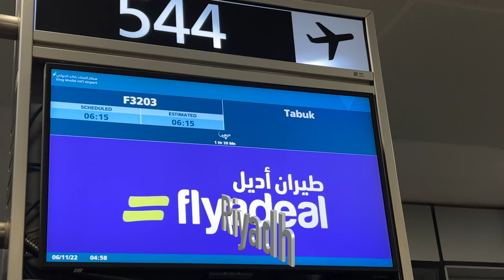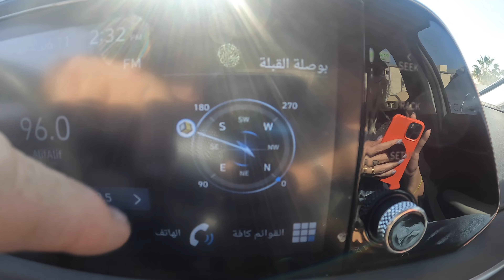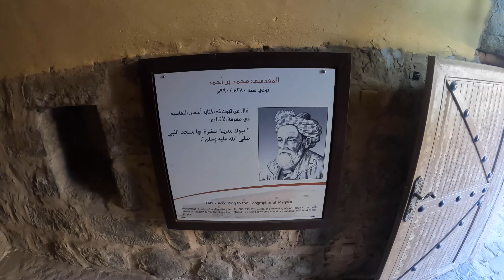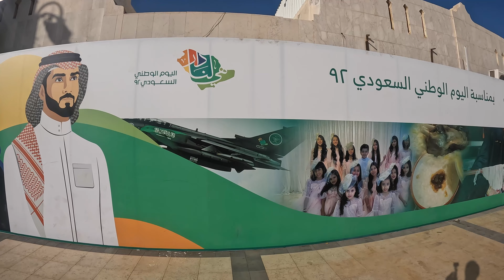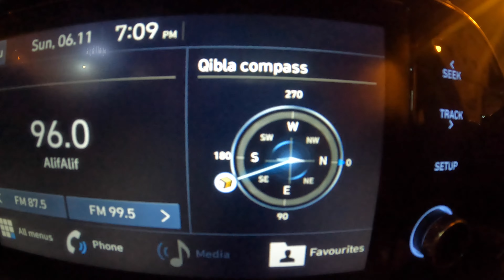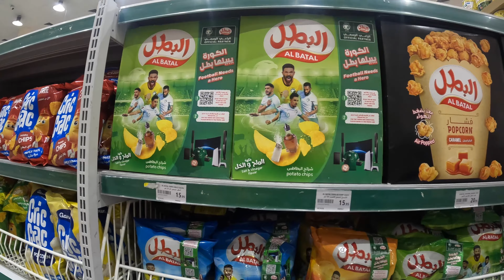Tabuk - Pequena Cidade - 🇸🇦 Arábia Saudita Ep02